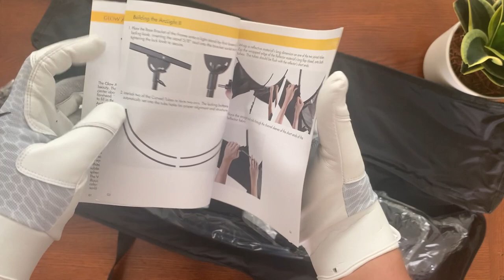Glow ArcLight II CUrved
AV UNBOXING
Recommended 5/5

- Silver Reflective Fabric - Wave Gold Fabric - White Fabric - 4 x Curved Tubes Segments - 2 x Tension Rods - Adjustable Base Bracket - Carry Case - Glow

    - A boon for portrait, fashion, and beauty photography
  -  Creates seamless catchlights in the eye
 -   Adds a healthy glow to all faces
 -   Reduces shadows and smooths the complexion